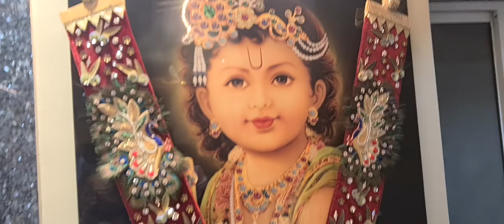Kamna Siddhi Shyam Darbar Kirtan - June 2021 ( Ashish Sultania - Monu) - Shree Radhe Govinda Man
१) श्री राधे गोविंदा, मन भज ले हरी का प्यारा नाम है
२) जब संत मिलन हो जाए, तेरी वाणी हरि गुण गाए तब इतना समझ लेना
३) आई बहार हंसते हंसते ,आया सांवला सरकार हंसते हंसते
४) तुम्ही पे भरोसा किया है करेंगे